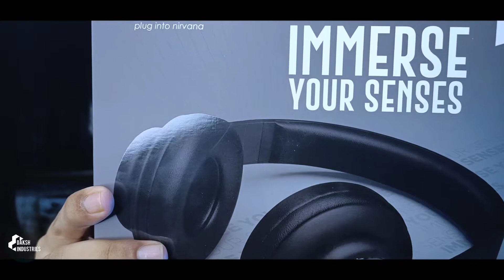BOAT ROCKERZ 450 - Worth Buying? | UNBOXING | REVIEW - 2021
In this video, I'm gonna do the review of Boat Rockerz 450. Is Boat Rockerz 450 one of the best headphones in market from Boat ? Is Boat Rockerz 450 one of the best headphones of 2021 ? Will Boat Rockerz 450 be good enough for you? Will Boat Rockerz 450 be worth buying? Let's find out.

Timecodes :-
0:00 - INTRO
0:24 - UNBOXING
1:42 - DESIGN & BUILD
2:28 - SOUND QUALITY
3:10 - BATTERY & CHARGING
3:25 - PROS & CONS
3:50 - CONCLUSION

About the channel : I have started this channel to make quality content on every trending technology related topic. I will always try to do better in upcoming videos. I just need you to support me for rest of my life.